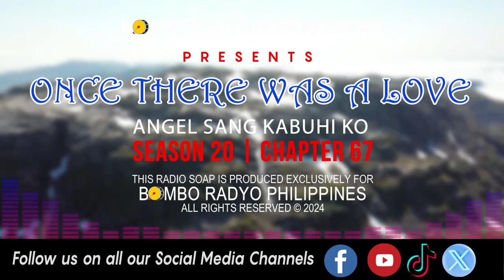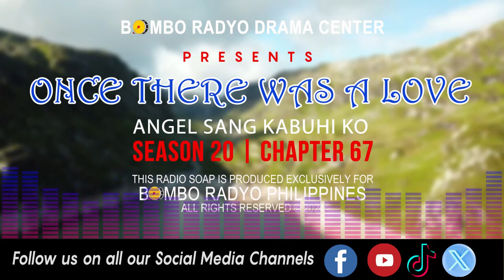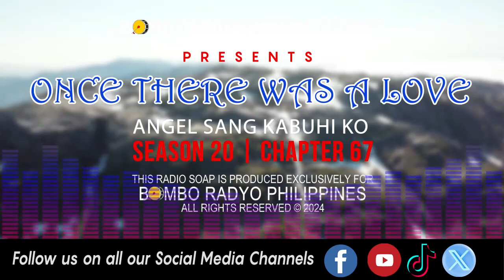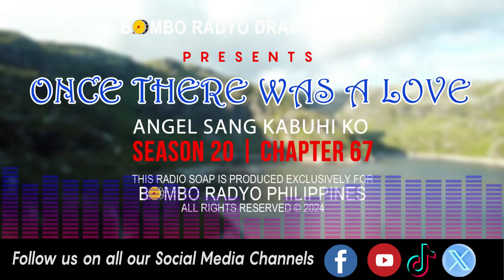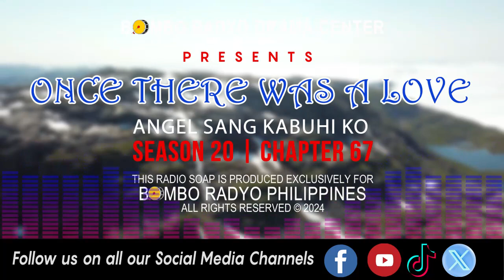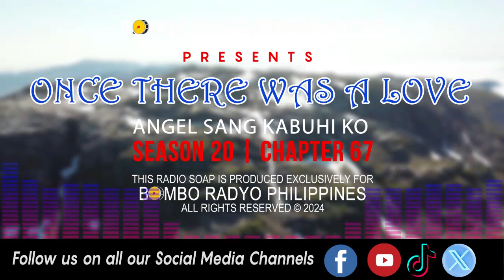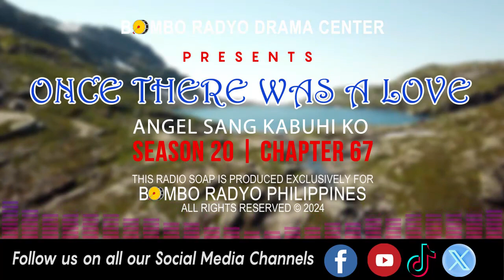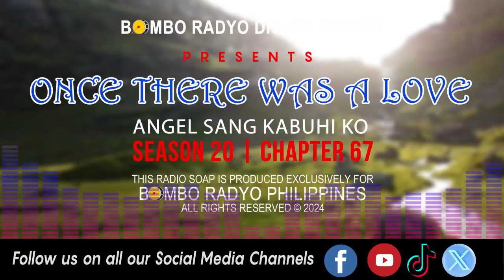Once There Was A Love - Season 20 | Chapter 67 (Angel Sang Kabuhi Ko)